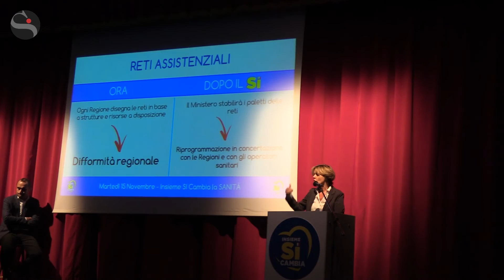Lorenzin: «Un voto per il futuro, il Sì del cambiamento per la sanità»